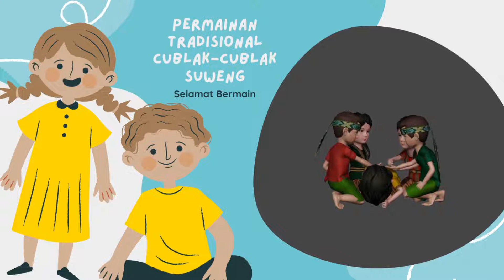cara bermainan permainan tradisional berbasis aplikasi Augmented Reality